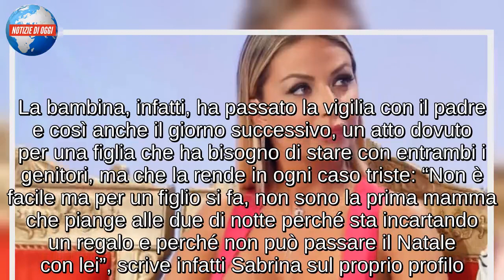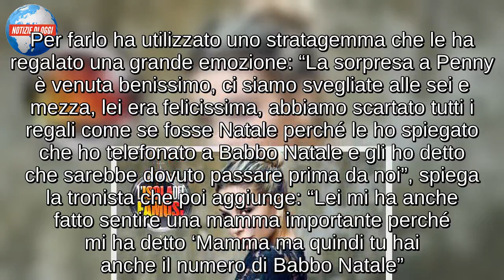Sabrina Ghio, Natale amaro: “Mi manca mia figlia”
Sabrina Ghio condivide con i fan tutta l’amarezza per un giorno di Natale che dovrà passare senza la figlia.

Nessun giorno come quello di Natale è ideale per essere trascorso insieme ai parenti ed agli amici più cari. Lo sa bene anche Sabrina Ghio splendida ex ballerina di ‘Amici‘ nonché ex tronista  del dating televisivo più seguito dagli italiani (Uomini e Donne) che questa ricorrenza dovrà passarla senza la figlia. La bambina, infatti, ha passato la vigilia con il padre e così anche il giorno successivo, un atto dovuto per una figlia che ha bisogno di stare con entrambi i genitori, ma che la rende in ogni caso triste: “Non è facile ma per un figlio si fa, non sono la prima mamma che piange alle due di notte perché sta incartando un regalo e perché non può passare il Natale con lei”, scrive infatti Sabrina sul proprio profilo.
Sabrina Ghio: “Mia figlia mi ha fatto sentire importante”
La ballerina ha deciso quindi di anticipare l’apertura dei regali per potersi godere l’espressione di gioia della figlia quando avrebbe scartato il dono. Per farlo ha utilizzato uno stratagemma che le ha regalato una grande emozione: “La sorpresa a Penny è venuta benissimo, ci siamo svegliate alle sei e mezza, lei era felicissima, abbiamo scartato tutti i regali come se fosse Natale perché le ho spiegato che ho telefonato a Babbo Natale e gli ho detto che sarebbe dovuto passare prima da noi”, spiega la tronista che poi aggiunge: “Lei mi ha anche fatto sentire una mamma importante perché mi ha detto ‘Mamma ma quindi tu hai anche il numero di Babbo Natale”. Un attimo di felicità e di amore che Sabrina difficilmente dimenticherà.